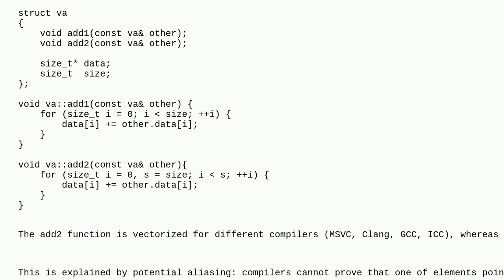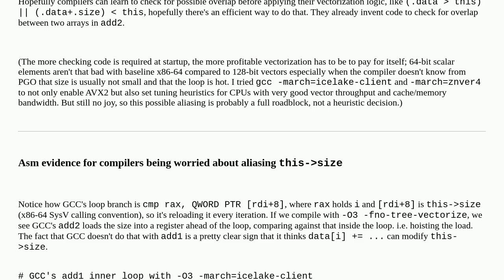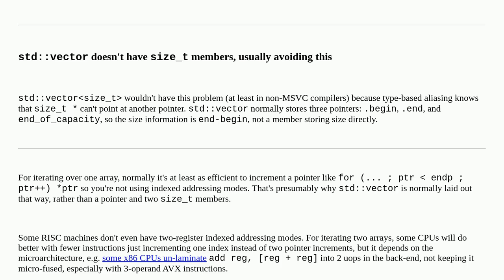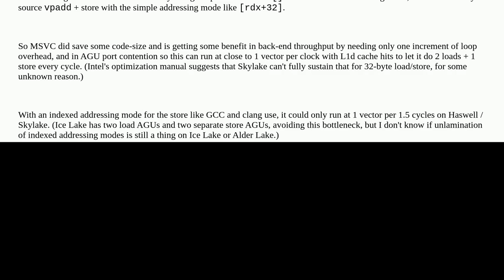Why do compilers miss vectorization here?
A special thanks goes out to the community

  vectorization compiler-optimization strict-aliasing auto-vectorization c++